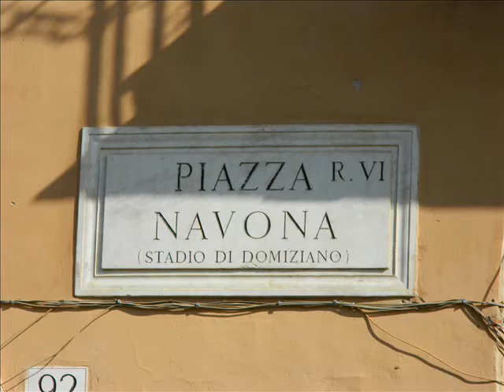Roma Fontana di Trevi Piazza Spagna Navona 2012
Viaje Coco y Laura